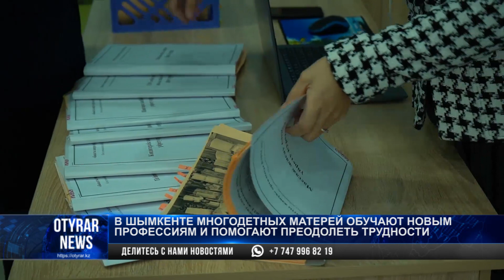В Шымкенте многодетных матерей обучают новым профессиям и помогают преодолеть трудности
Центр "Счастливая семья" обучает по 8 направлениям:  готовит швей, кондитеров, парикмахеров, здесь так же обучают массажу и другим специальностям.

Кроме того сотрудники центра могут проконсультировать по некоторым вопросам социальной сферы.

Руководитель учреждения говорит: двери открыты для всех, кто нуждается в помощи.